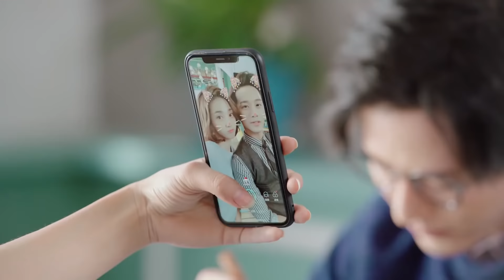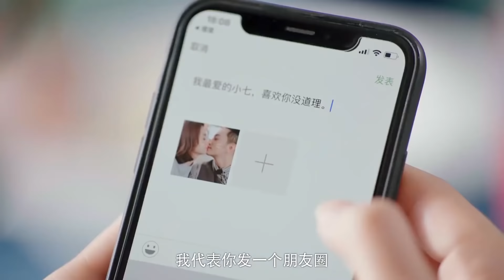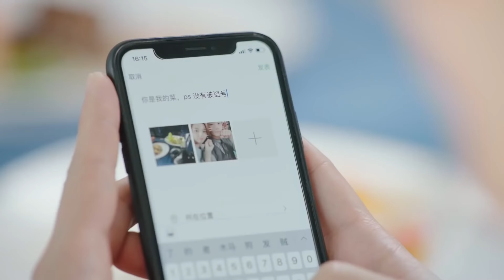霸总亲自下厨宠妻，甜蜜合影偷亲灰姑娘，当众撒狗粮发朋友圈秀恩爱！🌸【外星女生柴小七 My Girlfriend is an Alien】